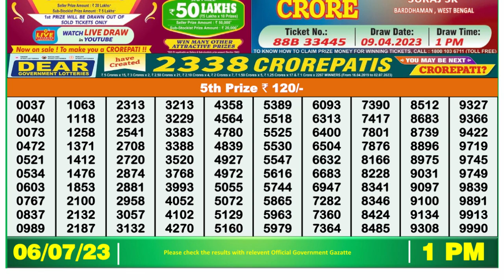🔴Dear Lottery Sambad Live 1pm today 06.07.23 Nagaland State Lottery Result